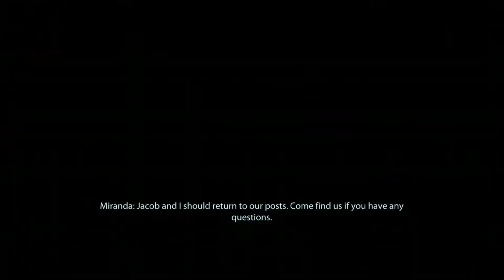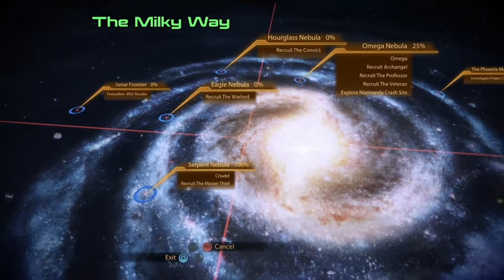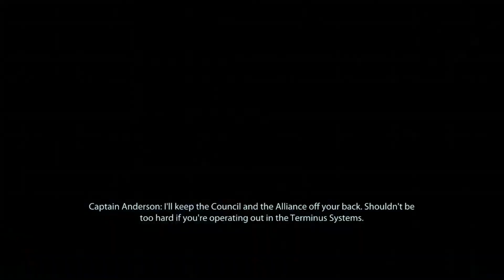Mass Effect 2 - Screw Myself Over - Part 2 - So, You're Not Dead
We meet the crew of the new Normandy, pick up some extra squadmates, and most importantly, we get ourselves a pet!